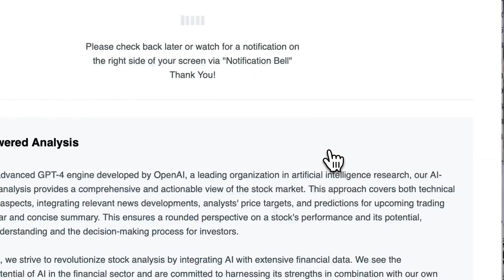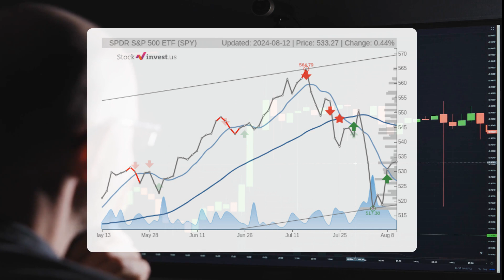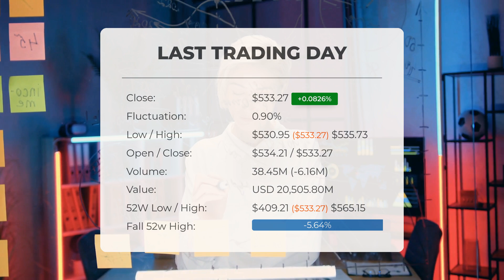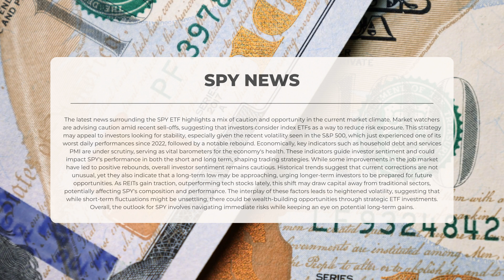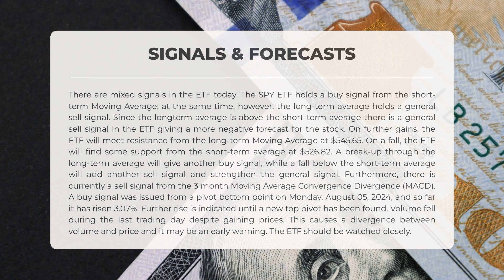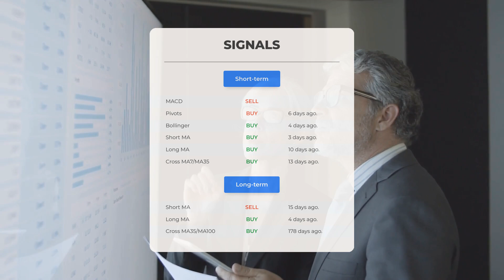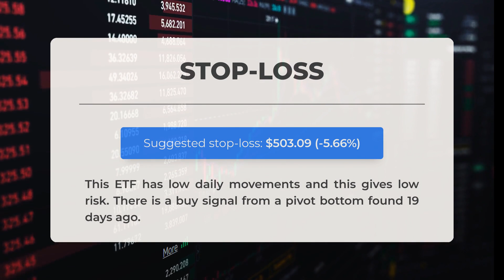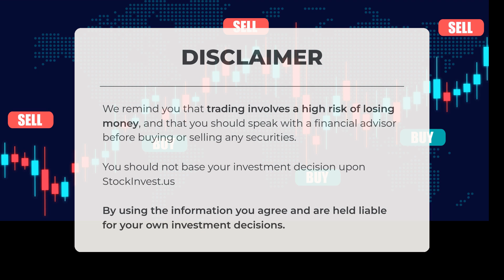Is Now the Perfect Time to Buy SPY? 🌪️ Expert ETF Strategies Amid Market Turmoil! 📈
SPY price prediction was made for Tuesday, August 13, 2024

We go over the SPY Inc. ETF and give our ETF price prediction (SPY). Our SPY ETF price analysis and ETF price forecast on SPY for Tuesday, August 13, 2024

SPY ETF Analysis - SPY ETF Price Prediction for Tuesday, August 13, 2024